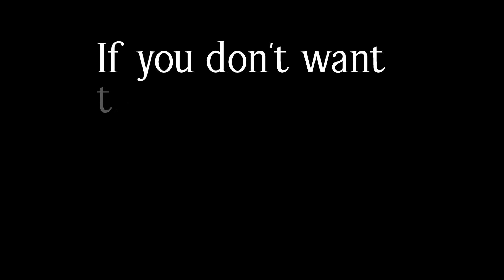🥂 Minecraft Free Account Giveaway Result Announcement 💫🥂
🥂 (Result Will Be At 9:00 PM Tonight On Instagram)